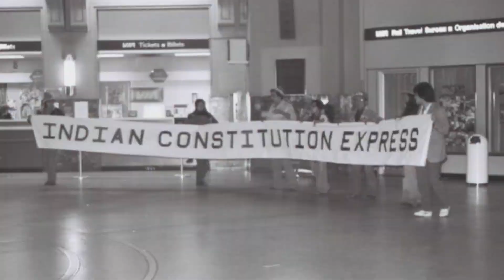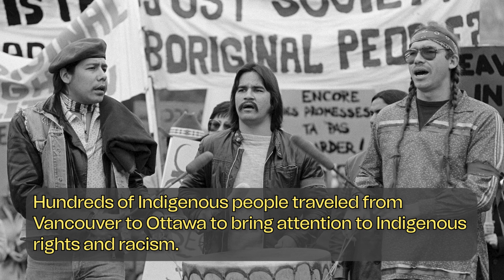Progressive Convoys: Part of Our Heritage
The convoy hasn’t always been a tactic of the right-wing—progressive movements have led treks to Ottawa for decades, seeking justice for labour, women’s and Indigenous rights.

Progressive convoys: a part of our heritage.

An hour of your wages each month will fuel independent and progressive journalism, free of corporate agendas – and never behind a paywall.